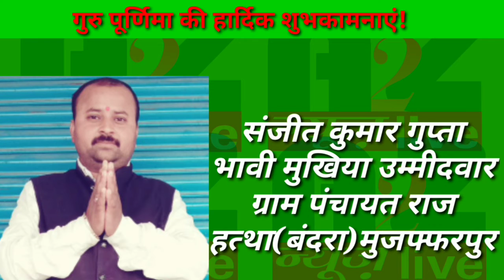A2Zन्यूज़liveएक्सक्लूसिव:महिला की मौत पर क्यों उठा सवाल?,रुकती है ट्रेन इलाके में होती है दहशत?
आज शराब फैक्ट्री का हो गया खुलासा?कैमुर की टॉप खबरें@A2Zन्यूज़live!